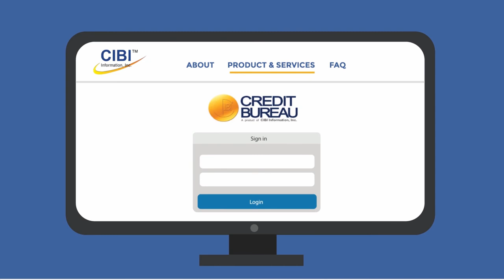What is a Credit Report? A Credit Education for Filipinos by CIBI Information Inc.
Learn more about a credit report and how to acquire yours!

CIBI Information, Inc., also known as CIBI, is at the forefront of financial inclusion. By being the Philippines’ first and only Filipino credit bureau since 1982, CIBI is nurturing its expertise through its vast affiliation, effective methods and renowned credibility, validated by esteemed clients and recognized by the Philippine government.

Through its partnership with internationally-acclaimed consumer credit score and analytics providers, CIBI developed the country’s benchmark for globally-accepted credit scores that supports the financial growth of every Filipino locally and abroad.

CIBI knows every Juan better and aims to contribute in the growth of the economy by transforming the ‘unbanked’ into bankable individuals. Our credit scoring system is derived from robust local data that makes it an effective tool in supporting efficient credit channel facilities for financial institutions; easing loan application approvals; and helping the development of MSMEs.

CIBI is your local gateway for credit information and background checking services expertly designed to global standards. Because in transforming the life of every Filipinos, there is only one credit bureau you can trust.